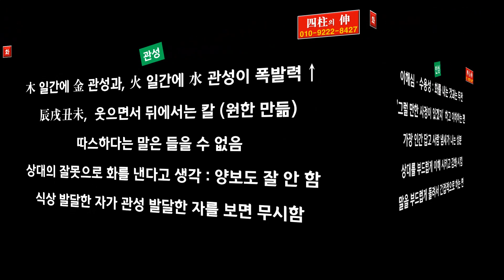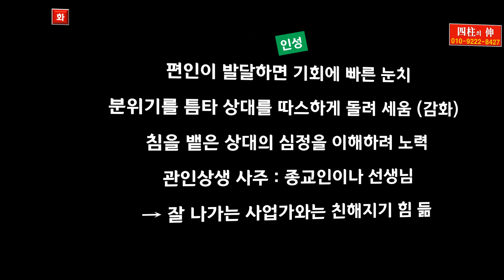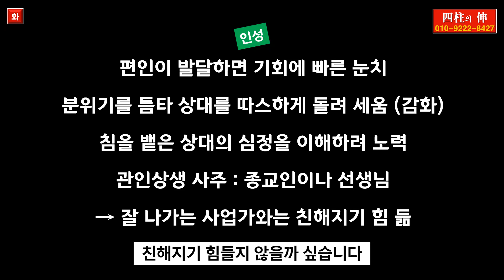계묘년에 화 많이 내는 사주, 계묘년 정화 일간, 화를 내면 안되는 이유, /// 사주상담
계묘년에 화 많이 내는 사주, 계묘년 정화 일간, 화를 내면 안되는 이유에 관한 영상입니다.

-  상담 과목 : 사주, 운세, 궁합, 육효점, 작명, 풍수